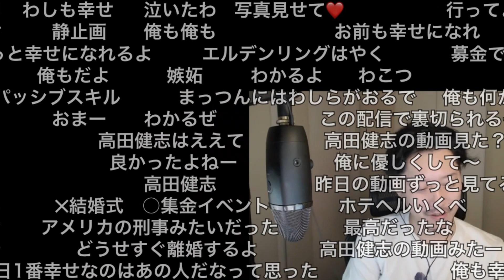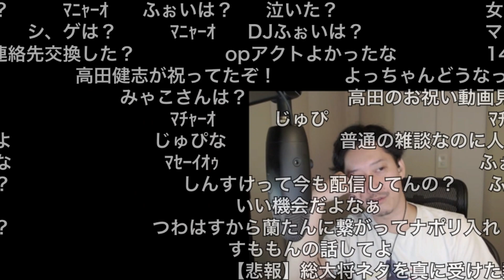高田健志の「例の動画」について触れる布団ちゃん 2022/03/13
元動画